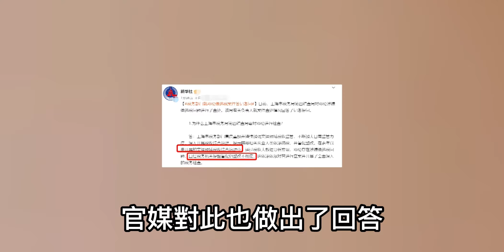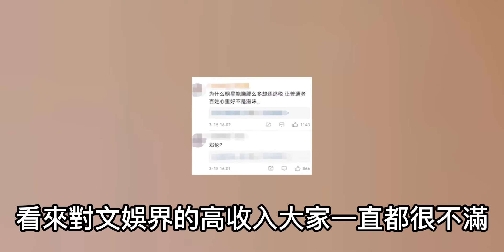鄧倫偷逃稅務被罰1 06億！主動報告積極配合，網友怒斥讓其退圈